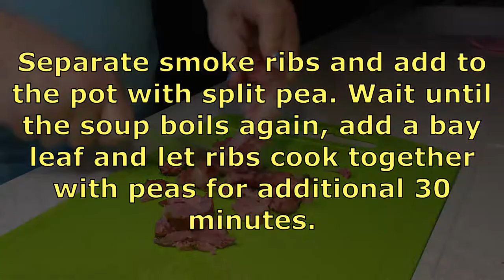The BEST Split Pea Soup with Smoked Ribs - It's EASY!!!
Delicious yellow split pea soup that has something special added.
Smoked ribs! They make the taste of pea soup so distinguished and admired